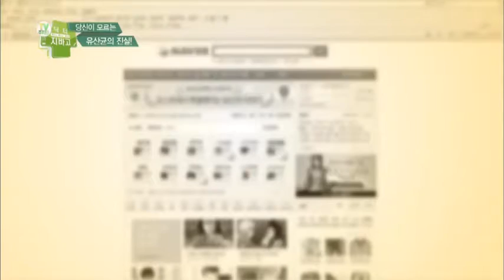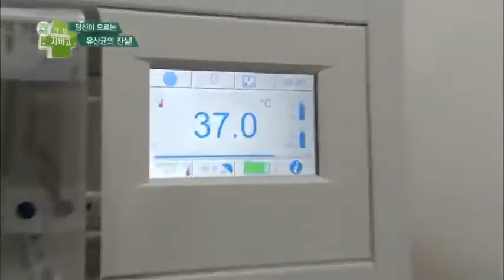티베트 버섯 유산균 만드는 방법 공개_채널A_닥터지바고 1회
[닥터 지바고] 2014/08/31 오전 8시 방송 1회

# 당신이 모르는 유산균의 진실!

우리나라 건강기능식품 시장에서 급상승 중인 유산균의 인기!
하지만 그 효과에 대해서 정확히 아는 사람은 별로 없다?!

'면역력이 좋아진다', '살이 빠진다', '관절염 류마티스가 낫는다'까지 무성한 소문 속에 유산균의 매출은 급 상승 중! 도대체 유산균! 그 효과는 어디까지일까?

[닥터 지바고] 매주 일요일 오전 8시 방송됩니다!